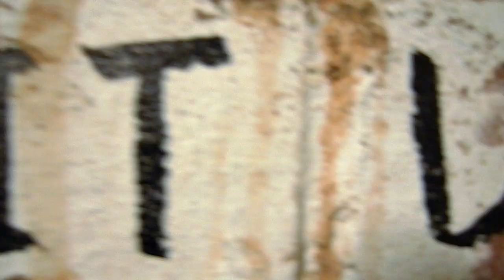Hermitude - HyperParadise Tour Part 2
Hermitude take you behind the scenes on their HyperParadise Tour in 2012 at their sold out Prince Bandroom show in Melbourne.

HERMITUDE
with special guest Kilter

Presented by Live Nation, WME and Elefant Traks

Fri 27 Nov – Hordern Pavilion, Sydney
Sat 28 Nov – Festival Hall, Melbourne

Sat 22 Aug - Maroochy Music & Visual Arts Festival - Maroochydore, QLD

NORTH AMERICAN SHOWS:

Fri 31 July - Osheaga Music & Arts Festival - Montreal, Quebec
Sat 1 Aug - Lollapollooza - Chicago, IL
Sun 2 Aug - Hard Festival - Pomona, CA
Sun 8 / Mon 9 Aug - Splash House - Palm Springs, CA